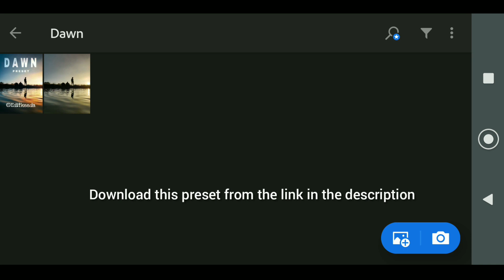Dawn - Lightroom mobile Preset Download | Sunrise Preset | Sunset Preset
Lightroom mobile Dawn - Sunrise Preset for download.
In this video I will show you how you can simply import my preset and use it to your own photos.